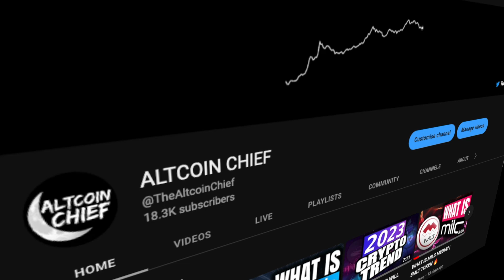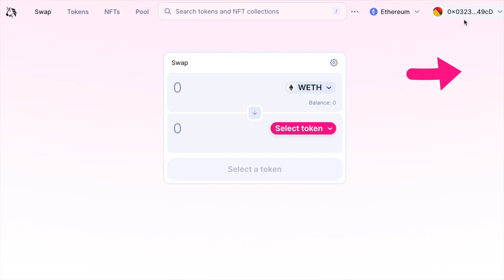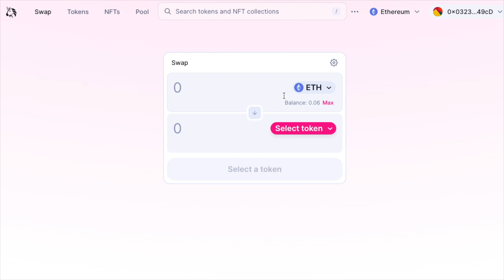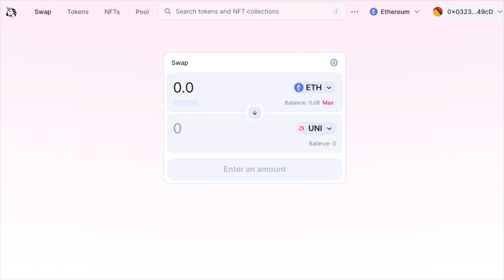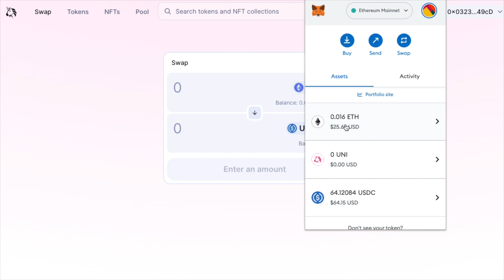UNISWAP Tutorial | Beginners Guide 🔁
This is a complete guide on how Uniswap works and how to use Uniswap with your MetaMask cryptocurrency wallet, in this video we're looking at connecting your wallet to Uniswap exchange and completing transactions on Uniswap, adding tokens from coingecko and much more